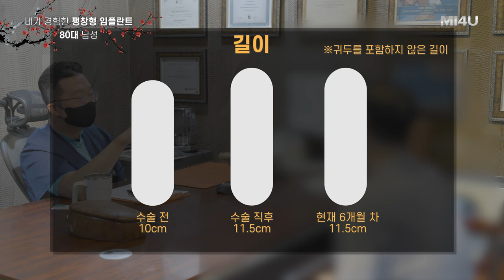[팽창형 임플란트 후기] 80대 남성의 발기부전 수술 전후 소회#71 (세움비뇨기과 박성훈원장) 팽창형보형물후기/세조각팽창형보형물후기/세조각보형물후기_내가 경험한 팽창형 임플란트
80대의 팽창형 임플란트 수술 6개월 차 인터뷰